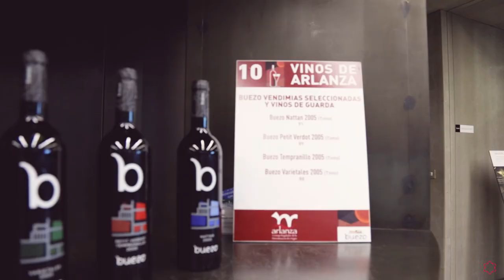Jornadas Presenciales. Visita a las Bodegas Buezo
¿Te apasiona la nutrición? ¡Infórmate sobre el Grado en Nutrición Humana y Dietética de la Universidad Isabel I! ► ow.ly/H0p230pNTwY

Los alumnos del Grado en Nutrición Humana y Dietética (NHyD) de la Universidad Isabel I han realizado una visita guiada por Bodegas Buezo como parte de sus Prácticas de Iniciación Profesional, para conocer el sistema que estructura el trabajo de una bodega, desde que recogen la uva hasta que obtienen el vino, realizando una cata guiada, con una satisfactoria respuesta por parte de los alumnos.